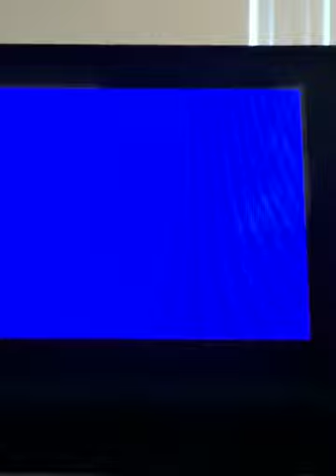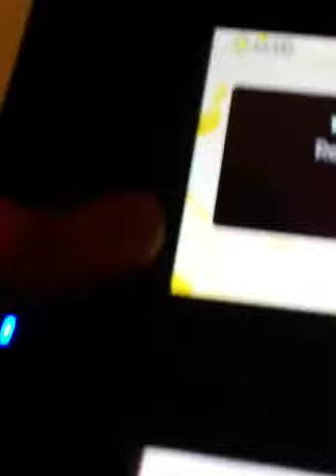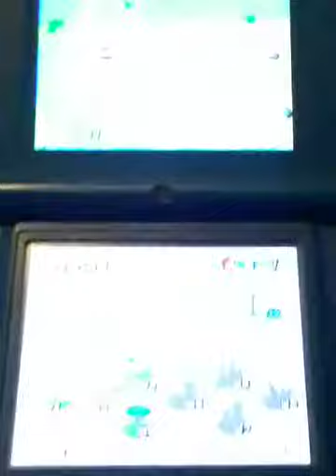New super Mario bros DS gameplay part 4